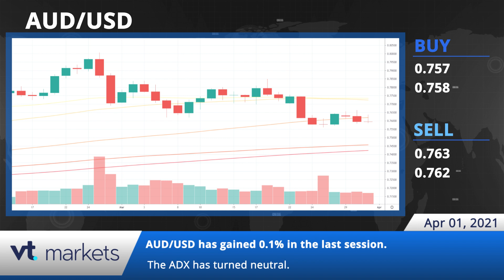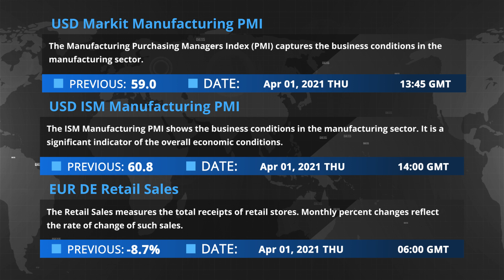VT Markets - Daily financial news 01.04.2021.mp4